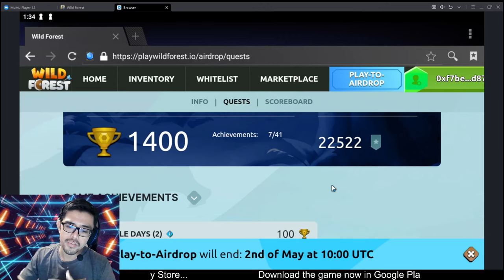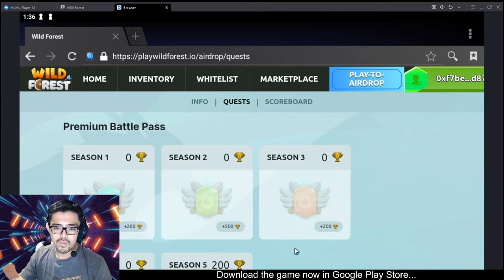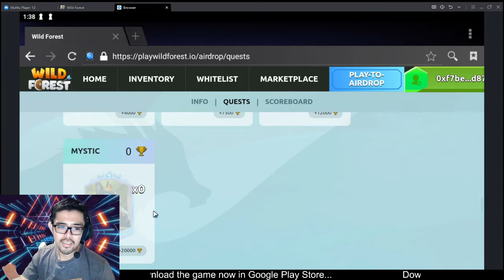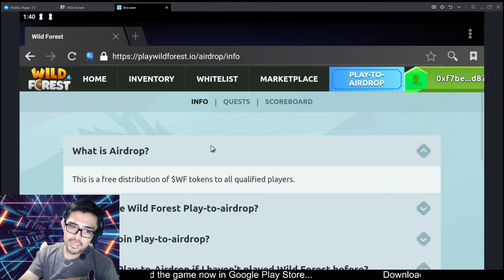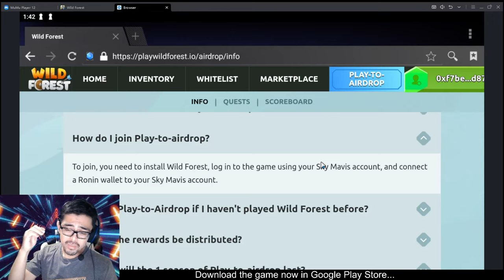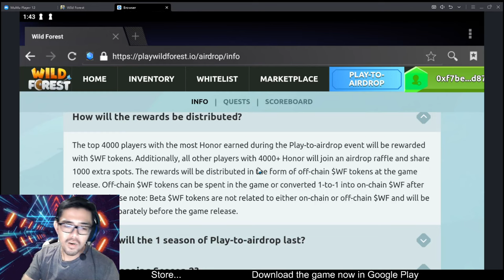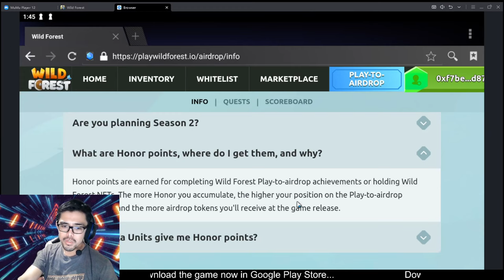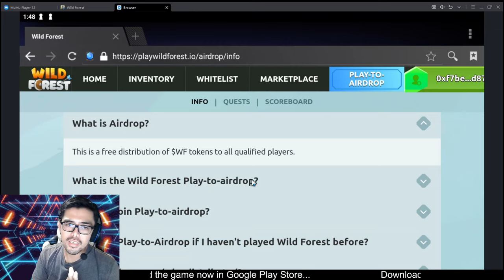SECRET TO BE IN THE TOP 4000 PLAYERS | NO NEED TO GRIND!!!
Wild Forest is a free-to-play Real-Time Strategy game featuring a fast-paced PvP battle, an open economy, and NFT rewards! Powered by Ronin and backed by Sky Mavis. 🌟

Just sharing my personal experiences in playing different NFT Games.